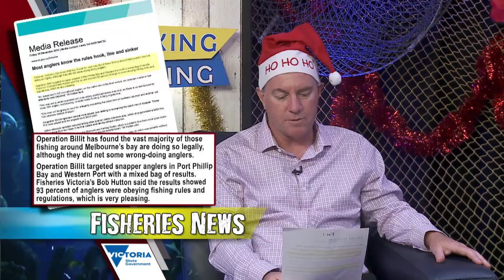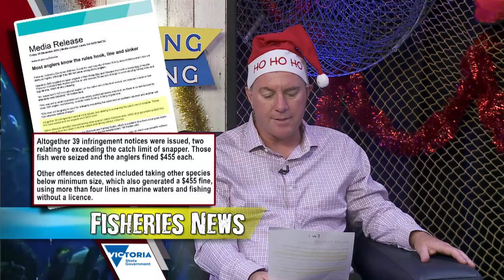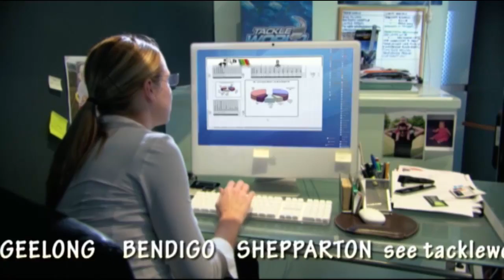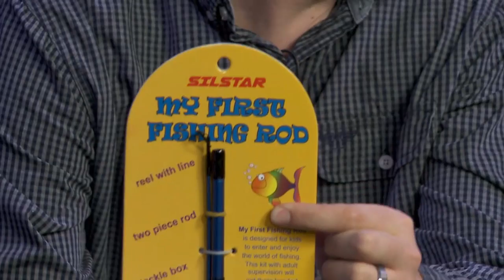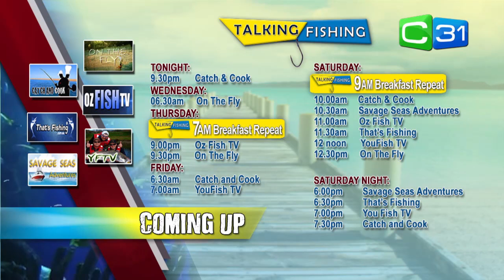Talking Fishing S02E21 - Xmas 2015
Welcome everyone to Talking Fishing, our last live show for the year. Tonight we discuss a whole lot of destination many people will be travelling to for their xmas holidays, we have some xmas and holiday ideas in product of the week, and some cracker photos of fish in this week’s COTW.